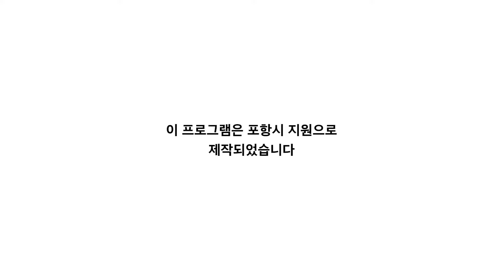포항미식여행 밥뭇나 두번째 PICK! [국물이 끝내줘요! '구룡포 홍게 칼국수']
▶ 업체정보
- 업체 : 구룡포 홍게 칼국수
- 주소 : 경북 포항시 남구 구룡포읍 호미로 189 [구룡포홍게칼국수]
- 정보 : 구룡포 원산지에서 직접 공수한 홍게만 사용! 주문과 동시에 자가제면으로 칼국수 조리